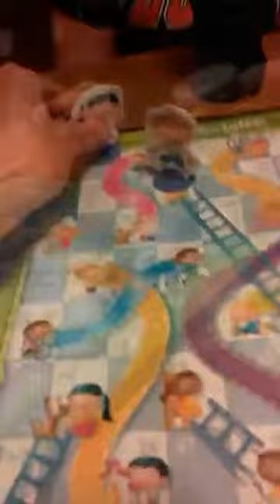The correct way to play shoots n ladders